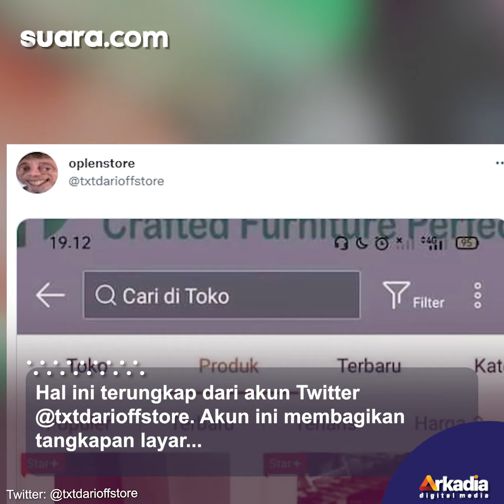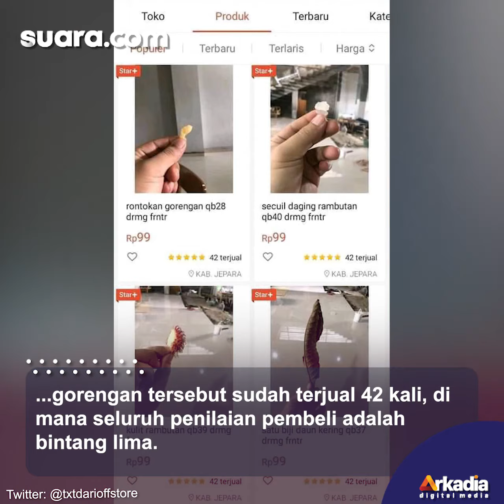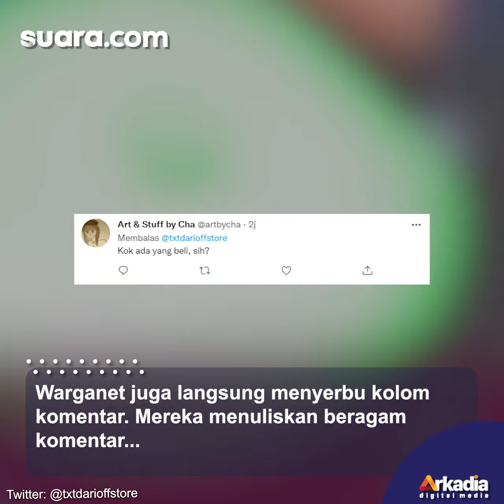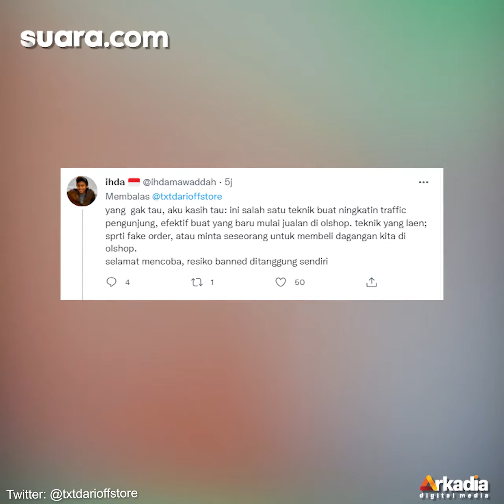Viral Olshop Jual Rontokan Gorengan sampai Secuil Daging Rambutan, Publik: Malu-maluin Jepara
Sebuah online shop atau olshop yang diduga berasal dari Jepara menjadi viral gegara barang dagangannya. Bagaimana tidak, olshop ini menjual rontokan gorengan sampai secuil daging rambutan.

Hal ini terungkap dari akun Twitter @txtdarioffstore. Akun ini membagikan tangkapan layar sejumlah barang yang dijual olshop di Kabupaten Jepara, Jawa Tengah.

Pengisi Suara / Video Editor: Vifebri Nolaputri / Galih Fajar